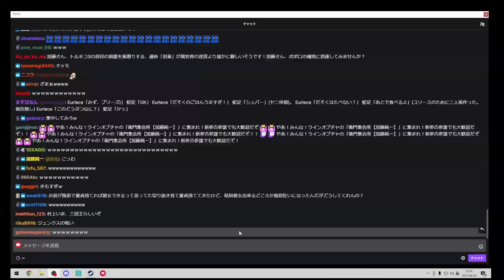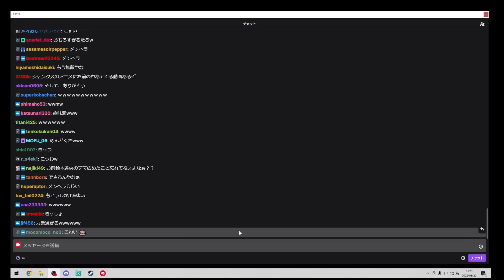バファキチ・もこうがどんどん捻くれている件について擁護する加藤純一【2022/08/20】